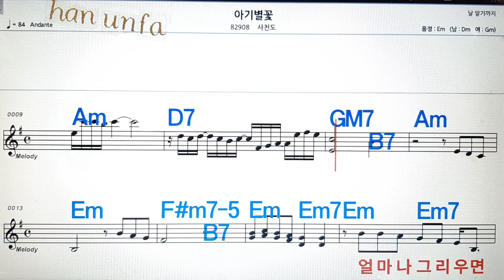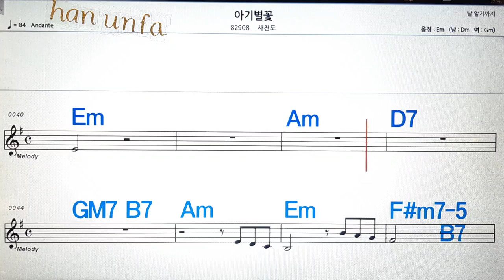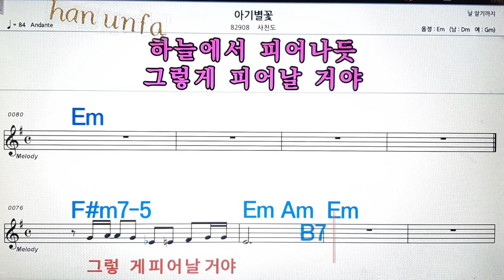아기별꽃/사천도/💋노래방, 통기타 , 코드 큰악보, 가라오케, 반주💖Karaoke, Sheet Music, Chord, MR